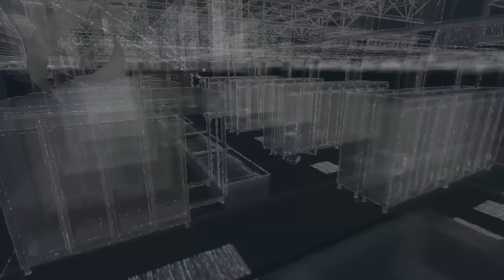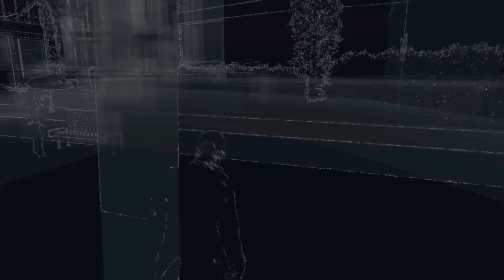Watchdogs Episode 19|‘Strip Club’|Mission 19|Getting Party invite